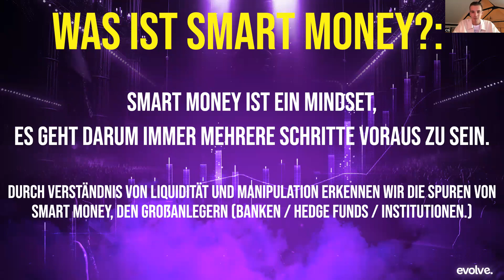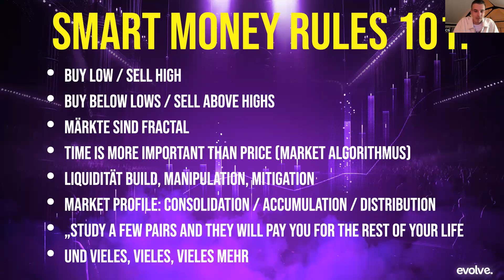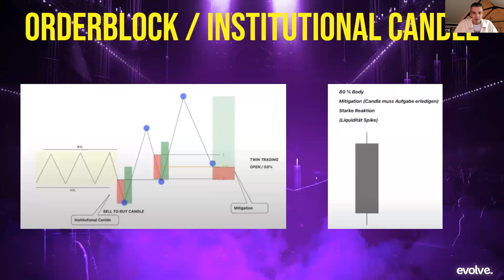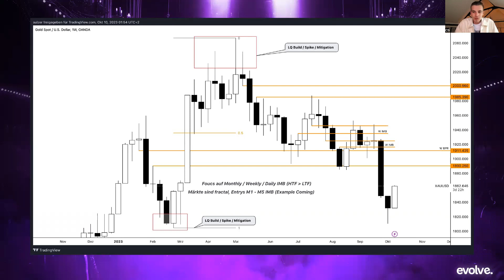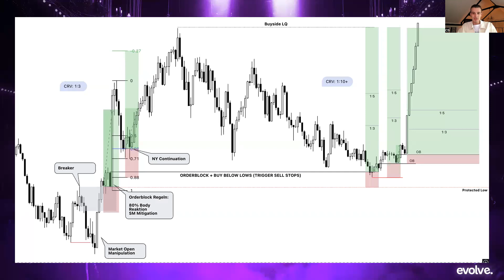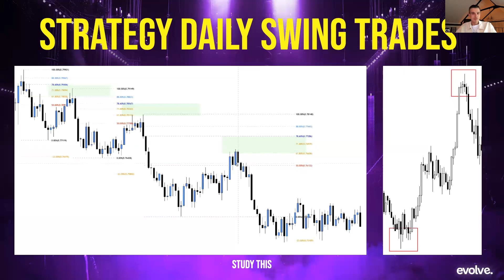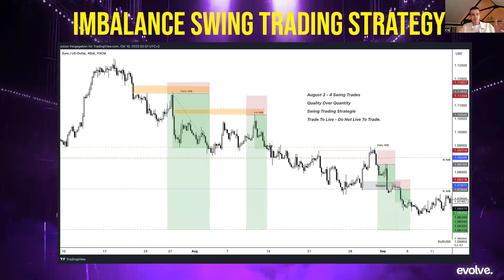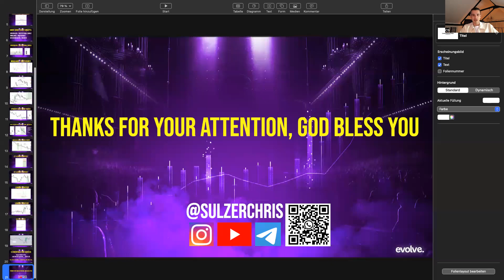Smart Money Fundament und Systemvorstellungen - Chris Sulzer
Bei Fragen und der Möglichkeit auf eine potentielle Zusammenarbeit kannst du dich auf Instagram bei @chris.sulzer melden.

Schreibe mir einfach "Info" und du kommst unter ein paar Bedingungen in die Community.

Viel Spaß mit dem weiteren Content, der auch in anderen Bereichen kommen wird.

Cheers, Chris Sulzer

Trading with real money involves risk. Do not trade with money you cannot afford to lose. Not licensed financial advice.